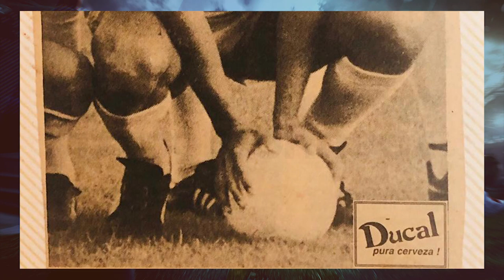Conociendo a Álvaro Peña | Ex-jugador de la Selección Boliviana